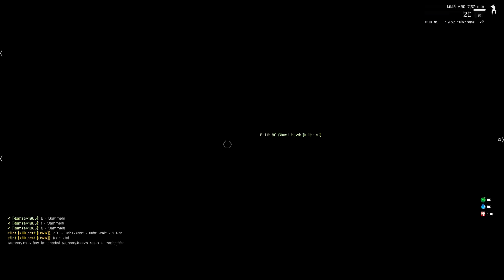Lets Play ARMA3 Altis Life #191 [COP-EDITION!]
Falls du dich doch mal entschieden hast League of Legends zu testen,
kannst dus hier kostenlos testen: